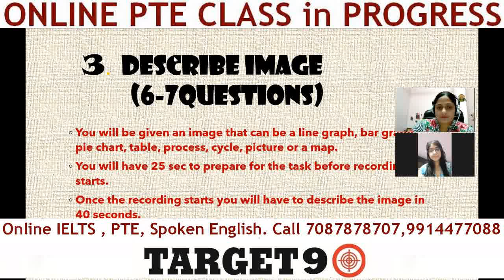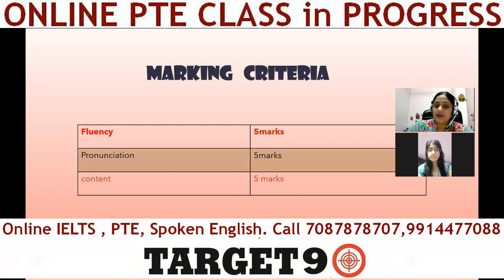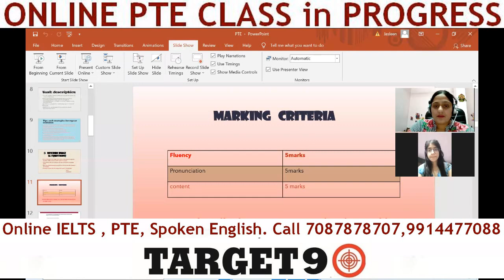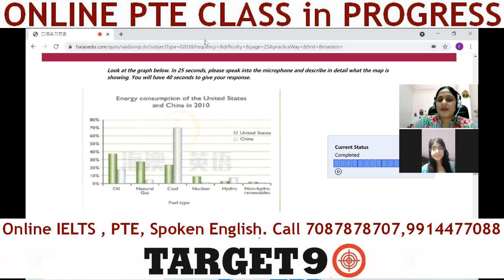PTE ONLINE CLASS | BEST INSTITUTE FOR IELTS AND PTE | TARGET 9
BEST_RESULTS of Live_Classes for PTE and IELTS at TARGET 9 . SINGLE TRAINER-SINGLE STUDENT SESSIONS FOR PTE ONLINE. Do not waste your time by waiting for institutes to open.
1). All the trainers have band score 7.0 or above.
2). All four modules will be covered Daily.
3). Daily One-to-One Speaking feedback(Single trainer- Single student sessions)
4). Daily One-to-One Writing feedback(Single trainer- Single student sessions)
5). Small batches for Listening and Reading doubt clearance sessions
6). Weekly Mock Tests
7). Separate batches for IELTS Academic and IELTS GT
8 ) . For PTE, Single trainer-single student sessions for INDIVIDUAL ATTENTION
9). Flexibility to join any time of the week/month as all the topics are done in rotation (Highly appreciated by students)
Classes will be six days a week.You can have one day demo free of cost.Send a message on Whatsapp at OR 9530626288 that you want demo of IELTS Academic/GT OR PTE and We will send you the Zoom Meeting ID and Password.Take the demo,get satisfied,and then continue.
TARGET 9, Jalandhar,Amritsar,Barnala,Phagwara